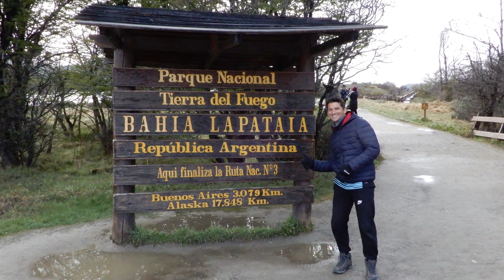🐧❄️PARQUE NACIONAL TIERRA DEL FUEGO🌎🌟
Les muestro a mi manera un recorrido por el Parque Nacional Tierra de Fuego,canal de Beagle, senderos,nieve ocasional, y paisajes únicos.